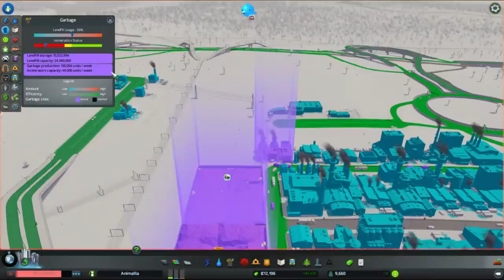Cities Skylines S01E13 - More Donkey, More Bee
I'm the marmoset and my ocelot and I are playing Cities Skylines.  Welcome to Animallia!